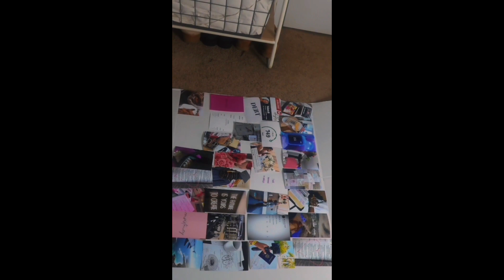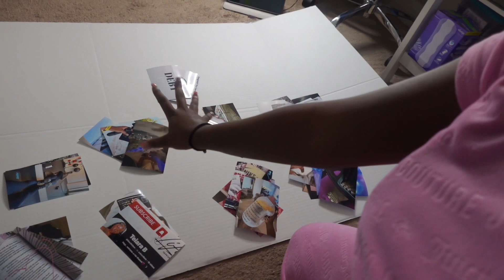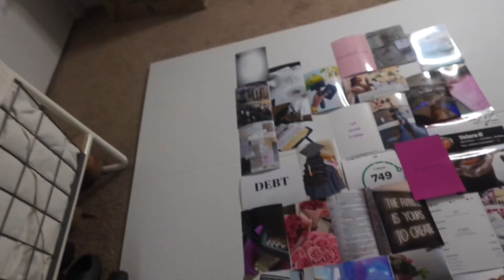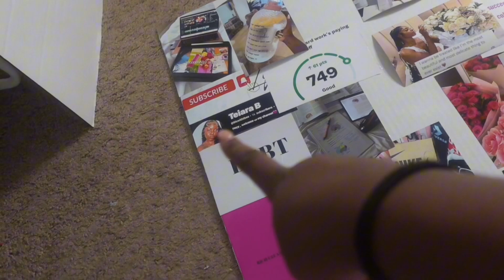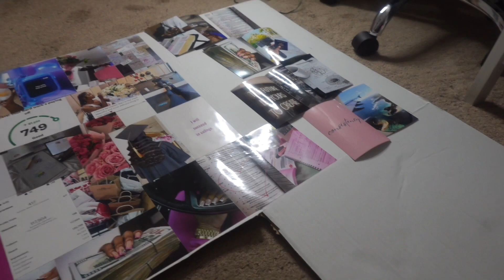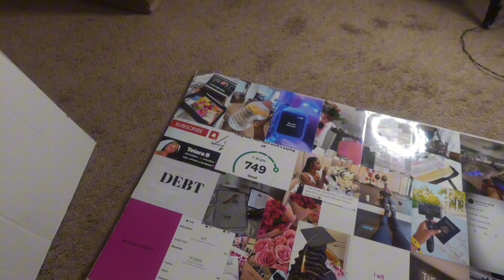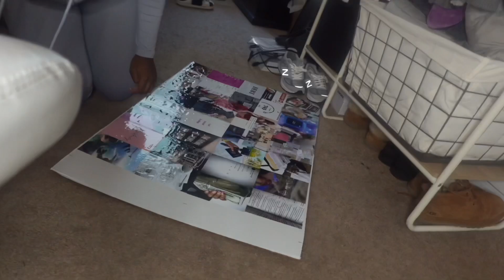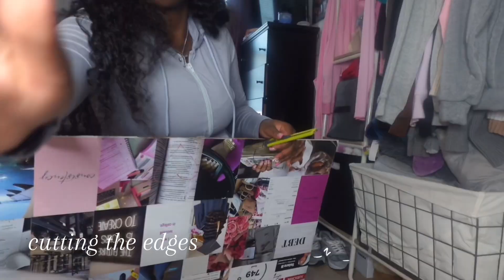SPEND THE WEEKEND WITH ME🤍 (physical vision board, bsf bday, gift shopping + more) || Lifewithtbee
Let me know how y’all like the video. Also let me know what else y’all want to see from me !

✩ FAQ:
When’s your birthday? December 2nd
What did I use to edit? Capcut & VLLO
What do I film on? iPhone 13 Pro / Sony ZV1
ring light link (12 inch)